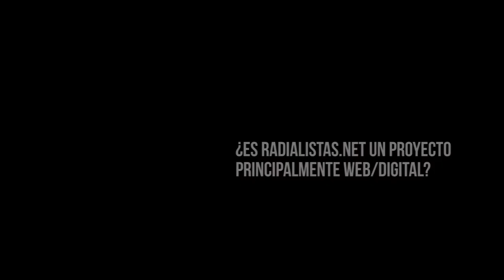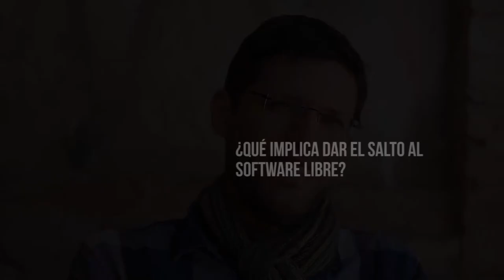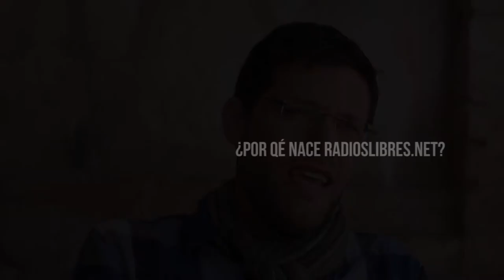Comunicación Libre - Entrevista a Santiago García Gago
Santiago García Gago, de Radialistas Apasionadas y Apasionados, estuvo por el mARTadero con motivo del 1er encuentro latinoamericano de Radios Comunitarias y Software Libre. Hablamos sobre las implicaciones en el uso del SL así como de varios temas, que hoy, son de relevante interés para la práctica comunicativa ciudadana.